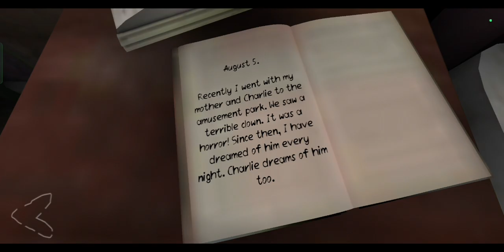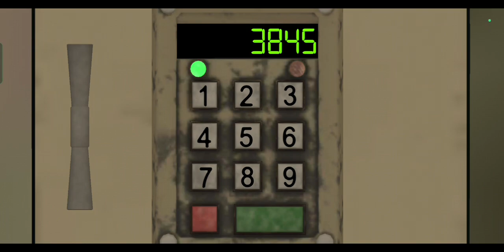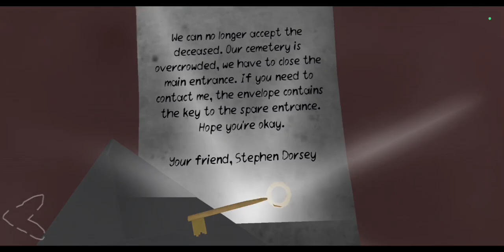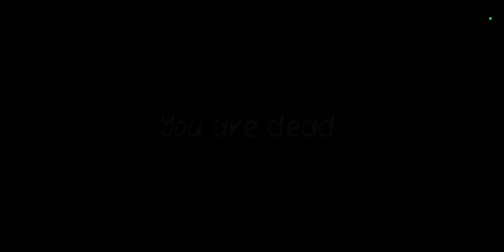death prank 2 / horror stories games /full video